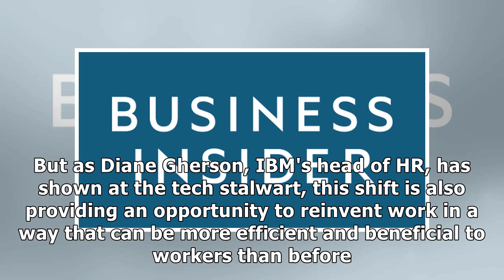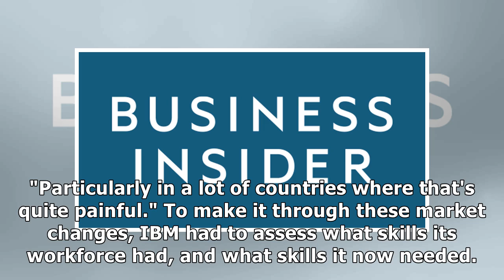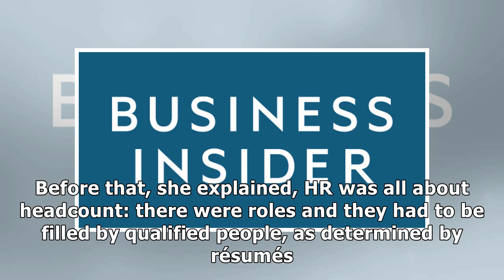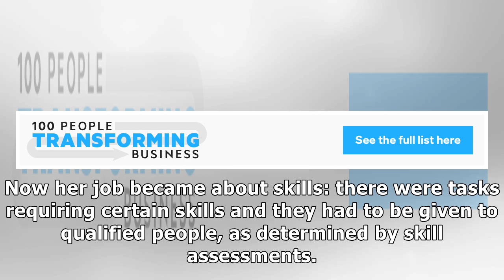IBM's head of HR says '100% of jobs are going to change' with AI — but workers shouldn’t be terri...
IBM's head of HR says '100% of jobs are going to change' with AI — but workers shouldn’t be terrified for 1 big reason